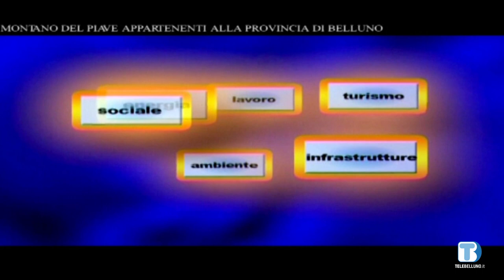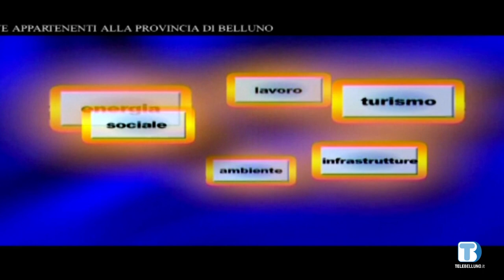Voce delle Istituzioni - Luca De Carlo (Calalzo di Cadore ) - 08/08/2023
Ospite della puntata Luca De Carlo, sindaco di Calalzo di Cadore